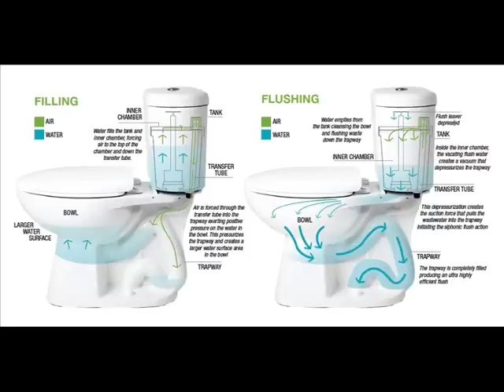Aneba Záserová: Malý řídký míra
Starej song o sraní od neznámýho umělce, mohl vzniknout kdovíkdy, snad někdy kolem roku 2008.  Původní verze od Anety Langerové byla Malá mořská víla.